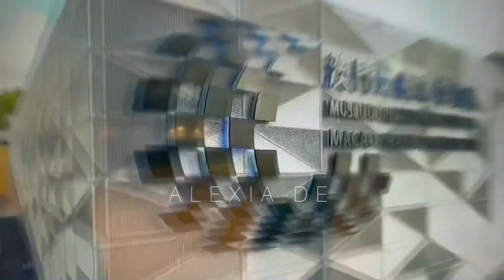Race 2 Final Lap Huge Crash Macau Grand Prix TCR Asia 2022 [ 4k - 190 ]